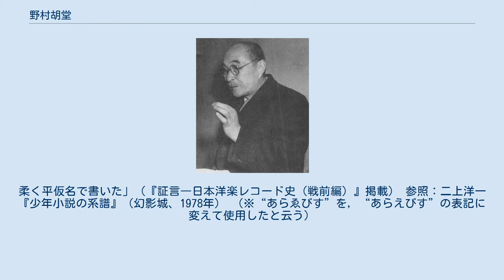野村胡堂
野村 胡堂（のむら こどう、1882年（明治15年）10月15日 - 1963年（昭和38年）4月14日）は、日本の小説家、人物評論家。
『銭形平次捕物控』の作者として知られる。
音楽評論家としての筆名はあらえびす、野村あらえびすとも。
本名：野村 長一（のむら おさかず）。
娘は作家の松田瓊子。
 旧居地（東京都世田谷区砧） 1938年発行の『レコード音楽』昭和13年3月号に、読者からの投書に答える形で、次のように述べている。
 「ところで震災の前の年から私は美術と音楽のことも書くやうになつた。さうなると胡堂といふ名では少々堅苦しい感じがあるので、何か他の名を考へることにしたのが抑々あらえびすの名の出来るきつかけだつた。有名な浄瑠璃の「袖萩祭文」の中で「奥州のあらゑびす……」云々と阿倍貞任が威張るくだりがあるが、胡堂の胡がそのあらゑびすに相当するので（ゑびすに「にぎゑびす」即ち熟蛮と「あらゑびす」即ち生蛮の二種がある、その荒つぽい方なのである）ゑはえに変えて、斯くして茲にあらえびすの名が誕生を見た次第だ。
柔く平仮名で書いた」（『証言―日本洋楽レコード史（戦前編）』掲載） 参照：二上洋一『少年小説の系譜』（幻影城、1978年） （※“あらゑびす”を，“あらえびす”の表記に変えて使用したと云う）